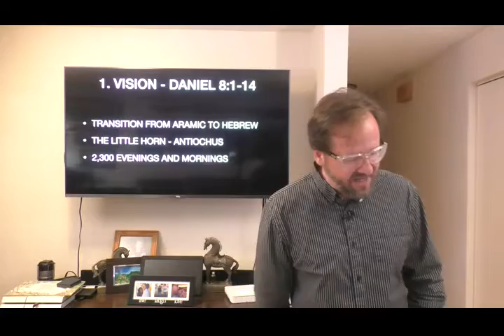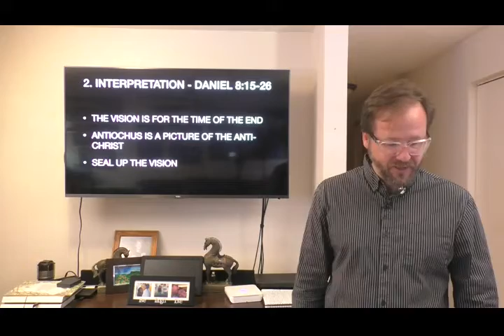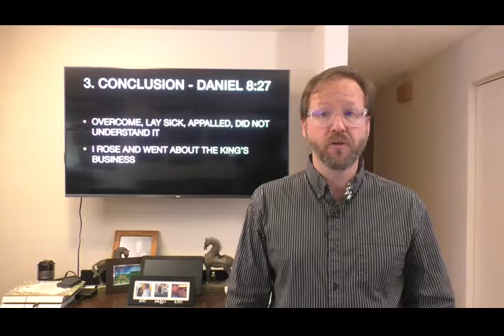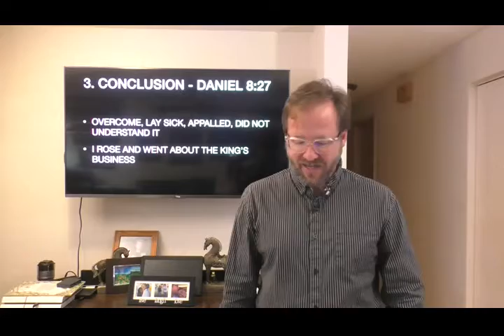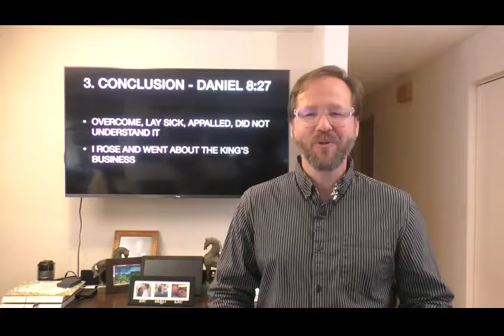Sunday Service March 21, 2021